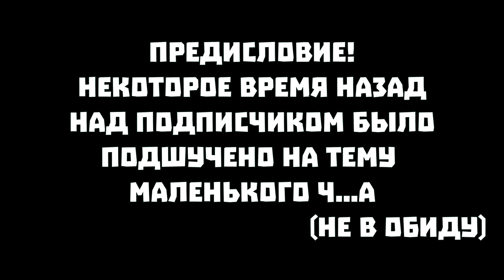ПРЫГНУЛ БЕЗ ПАРАШЮТА. ПРИКОЛЫ СО СТРИМОВ #2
Если вы подписаны на канал, активно смотрите стримы и хотите, чтобы такие нарезки выходили чаще. Не поленитесь, найдя смешной момент на стриме, зайти в дискорд и скинуть ссылку на стрим с таймкодом смешного момента в канал highlights. Это позволит таким нарезкам выходить чаще. А то мне одному геморно пересматривать стримы)))

🖥 Железо:
🖥 GIGABYTE Z370PD3